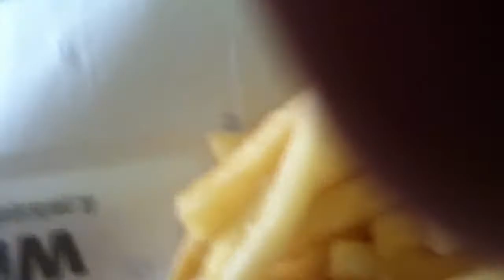Lost Videos (Part 7)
Who's in charge of keeping track of these videos?! They're fired.

In this video:
- Me and my girlfriend playing Super Mario Bros. on the NES.
- Filming Darian awkwardly drink her coffee.
- Brad playing Minecraft in Mcdonalds.
- My incredible family portrait of my mom and sister.

Links!